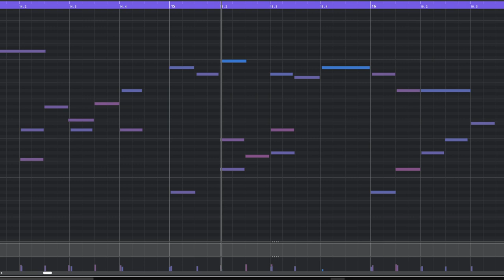Piano Very Much Piano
Just something small for today.

If you'd like to follow more of my work, you can find me on all these places: